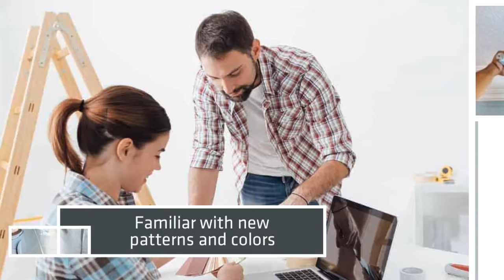Professional House Painting Services for Your Home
Need a professional skillful house painter, for the best house painting in your area? Well, you've come to the right place then.